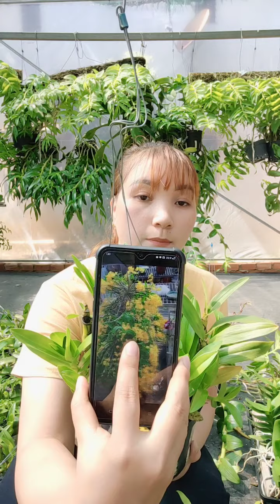Lan. rừng thuần ,07 0919536598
để đáp ứng như cầu cho a c yêu chơi hoa lan bên e cung cấp nhiều loại hoa lan thuần sỉ và lẻ